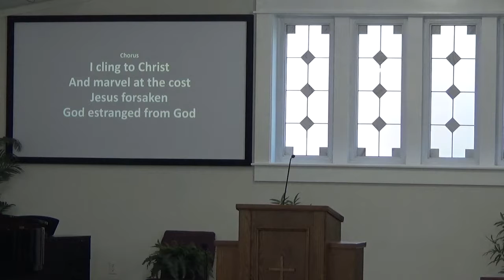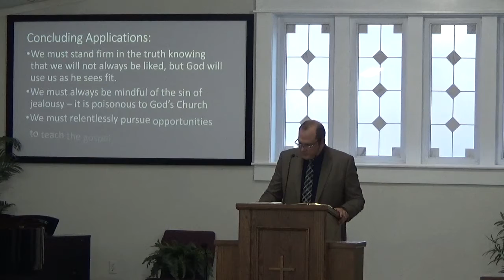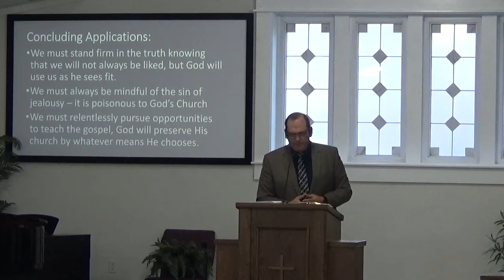Bethel Baptist Church - AM Service August 5, 2018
Sermon: Growth Mixed with Suffering
Text: Acts 5:12-29
Speaker: Pastor Jim Ghanayem